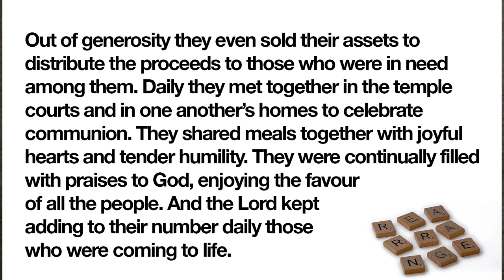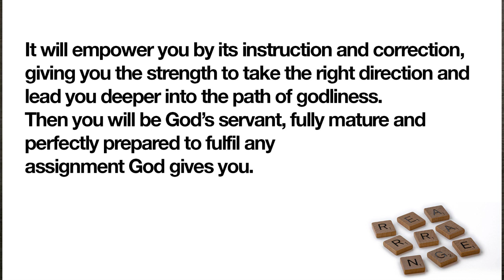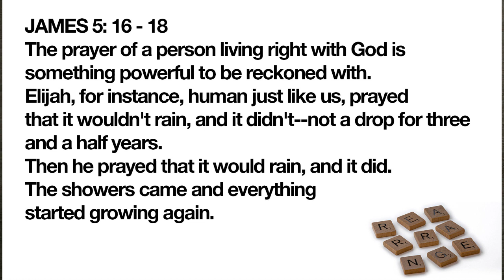REARRANGE Refresh Church Molesey FINAL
A talk from Ioannis Dekas from Doxa Deo Community Church